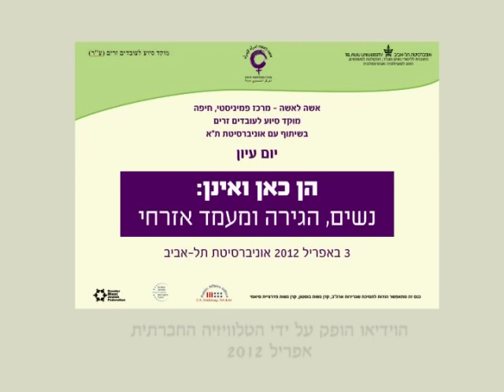הן כאן ואינן: נשים הגירה ומעמד אזרחי- מאפיינים וצרכים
מושב ראשון מתוך יום העיון "הן כאן ואינן" בנושא נשים, מעמד והגירה שנערך ב3/4/2012, באוניברסיטת תל אביב ע"י תנועת אישה לאישה, מוקד סיוע לעובדים זרים ואוניברסיטת תל אביב.  את המושב בנושא 'מאפיינים וצרכים', הנחה ד"ר יובל לבנת מהקליניקה לזכויות פליטים, הפקולטה למשפטים- אוניברסיטת תל אביב, והשתתפו בו ד"ר אושרת הוכמן על "הגירת עבודה בכלכלה הגלובלית-סיבות והשלכות", עו"ד רחל גרשוני על "נפגעי הסחר בבני אדם בעולם של הגירה", עו"ד רעות מיכאלי  על "מעמדן של נשים מהגרות בהתפרק התא המשפחתי" ועו"ד חני בן ישראל על "מהגרות עבודה בפסיקת בית המשפט העליון".